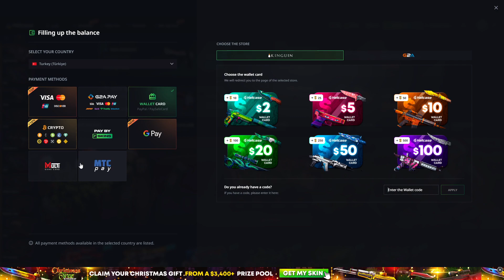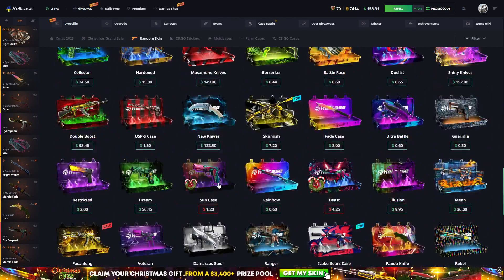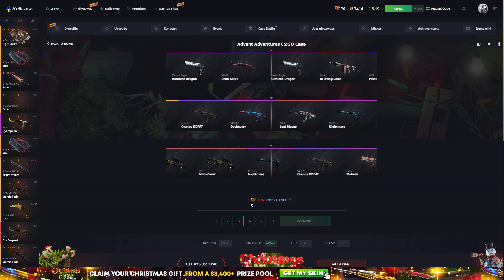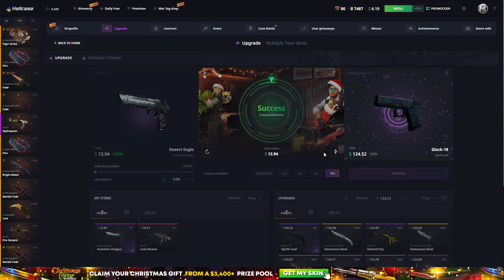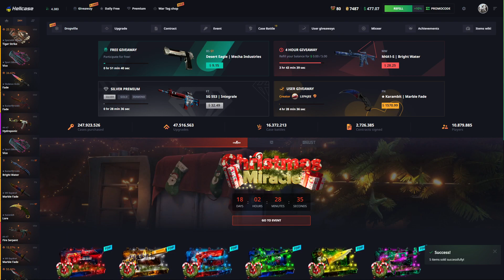(CSGO) KÜLLERİMİZDEN DOĞDUK VE EFSANE BIÇAKLAR ALDIM!?!?!? | HELLCASE | Hellcase promo code 2023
💰HELLCASE GIVES HUGE BONUSES: hit (10% DEPOSIT BONUS)💰

Sitelerde Oynamak İçin 18 Yaşından Büyük Olmalısınız Eğlence Amaçlı İçeriktir.
Sitelerde Oynamak İçin Aile Bireylerinizden izin almalısınız.
Bu bakiyeler gerçek olmamakla birlikte özenilme yapılmamaktadır.

 [etiketler]
hellcase promo code 2022,hellcase kasa açılımı,hellcase promo